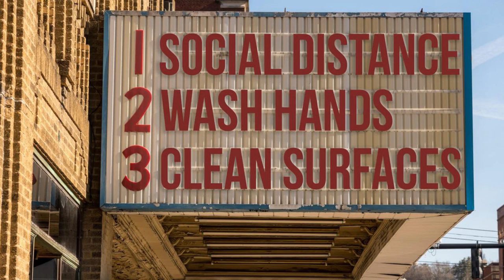ఇప్పుడు చెప్పండ్రా అబ్బాయిలు. What to Do What Not To Do. awareness towards coronavirus in Telugu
ప్రస్తుత పరిస్థితుల్లో మనుషులు ఎలా ఉండాలో, ఎలా నడవాలో, ఎలా తిరగాలో, ఎలా మాట్లాడాలో అసలు ఏం చేయాలో తెలిపే  ప్రత్యేక కథనం